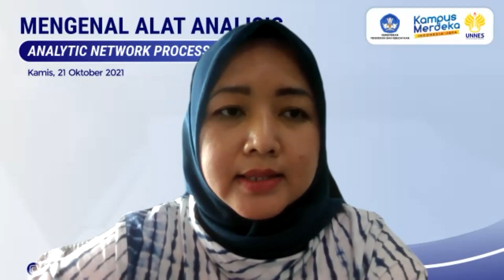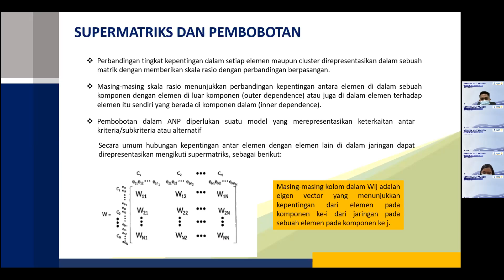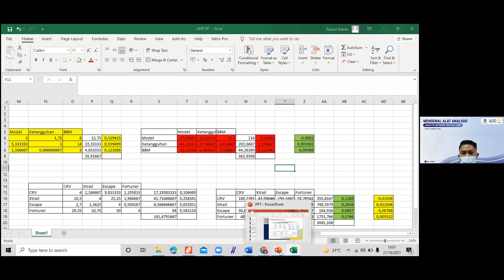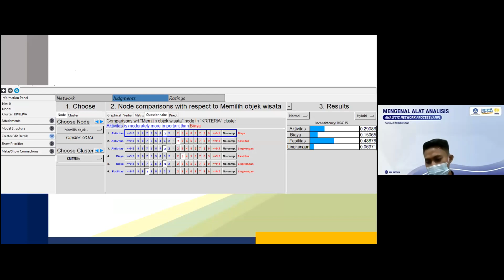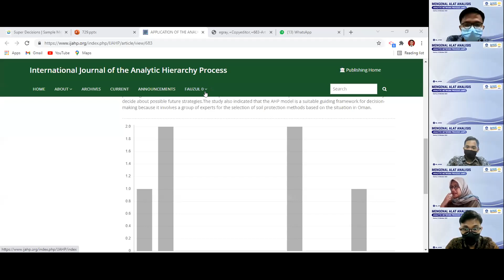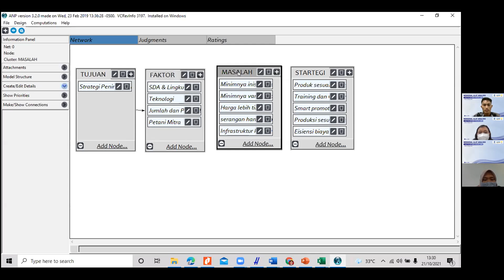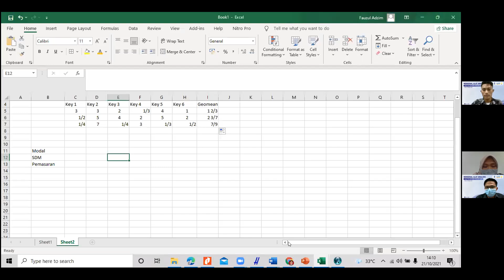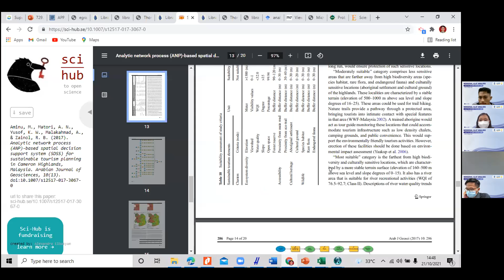Mengenal Analytic Network Process (ANP) : Pelatihan & Praktik | Fauzul Adzim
Program Kompetisi Kampus Merdeka (PK-KM)
Jurusan Ekonomi Pembangunan